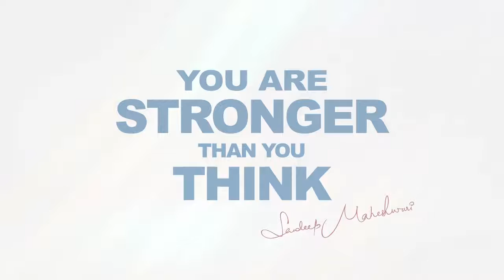How to get rid of Emotional|Amanjeet Singh Aaitaan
HowtogetridofEmotional|AmanjeetSinghAaitaan